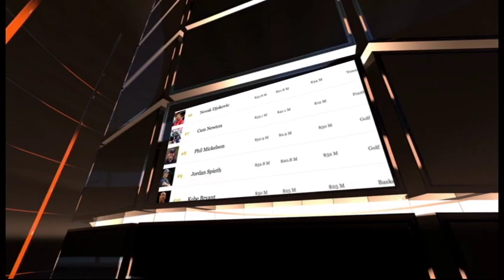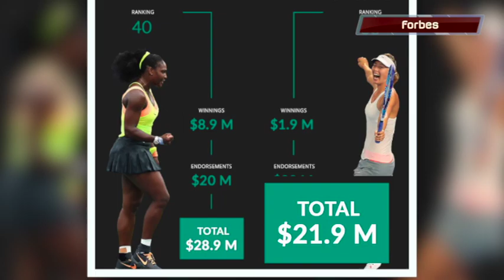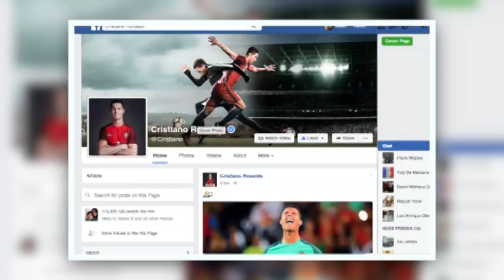Paparazzi del Deporte | #127